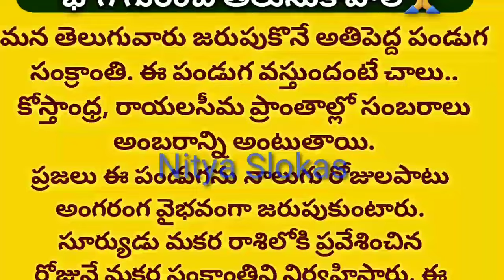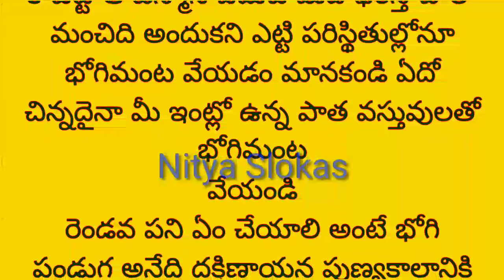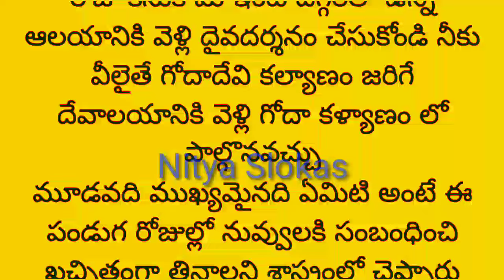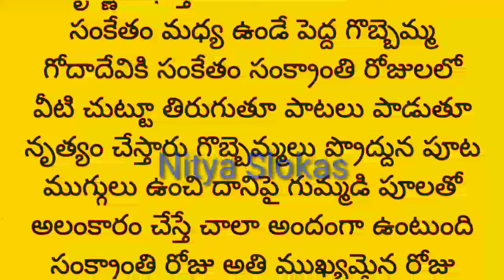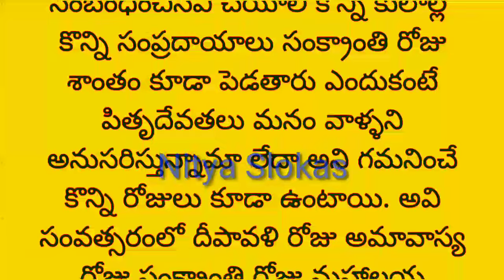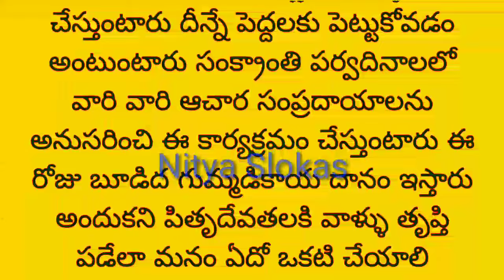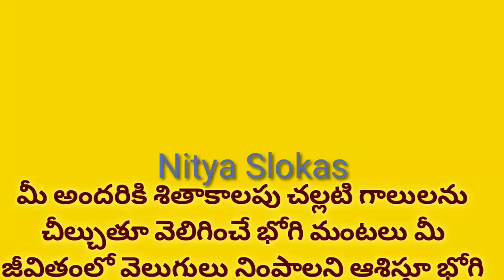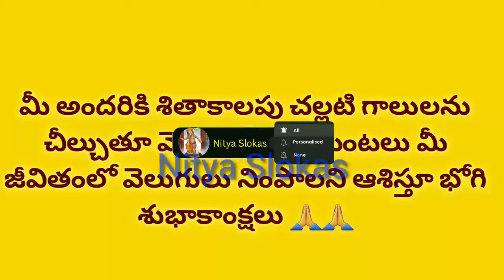భోగి - భోగభాగ్యాలతో సిరి సంపదలతో ఉండాలి అంటే అసలు భోగి గురించి తెలుసుకోవాలి /Nitya Slokas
Nitya Slokas